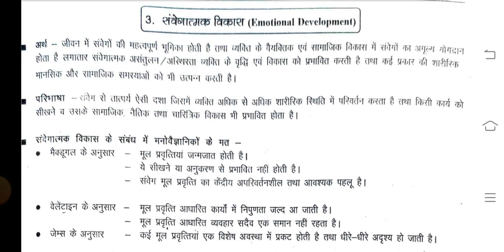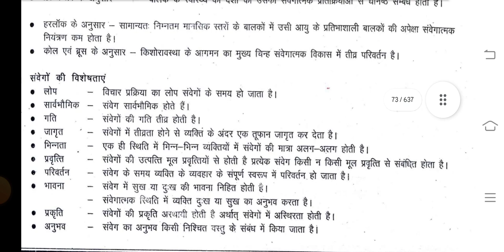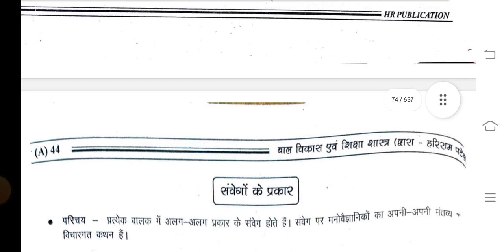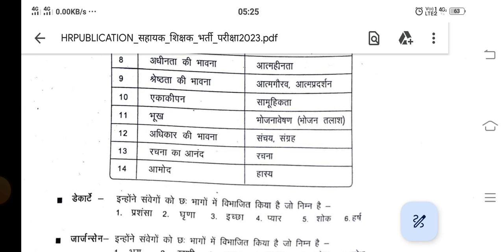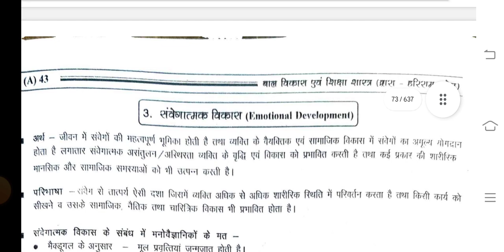संवेगात्मक विकास, मैकडूगल के 14 मूल प्रवृतियाँ